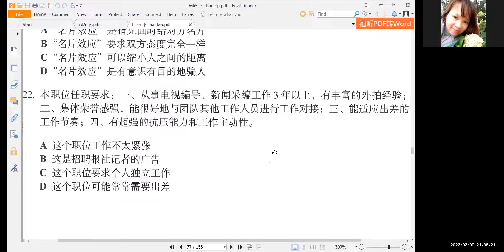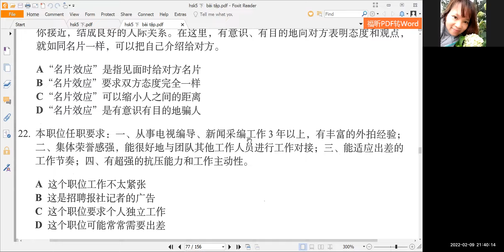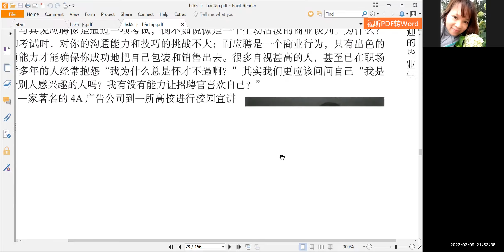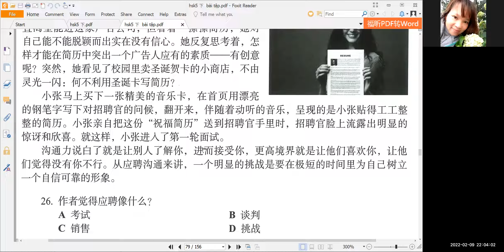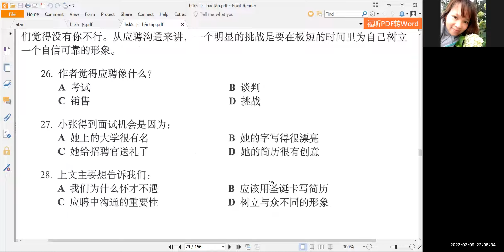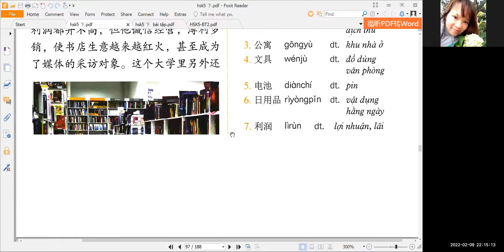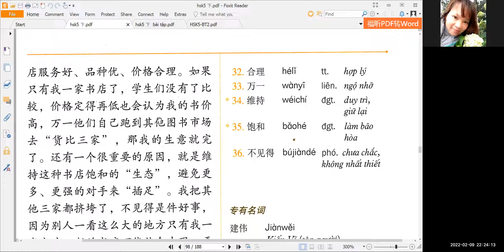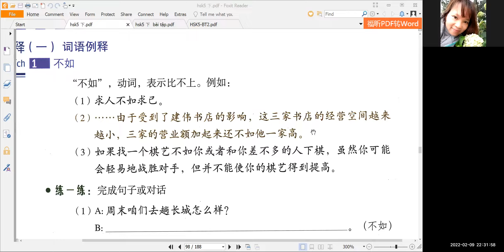HSK5 Bài 28 + Bài 29 培养对手 tiếng Trung Hoàng Liên, thầy Thọ zalo 0977941896